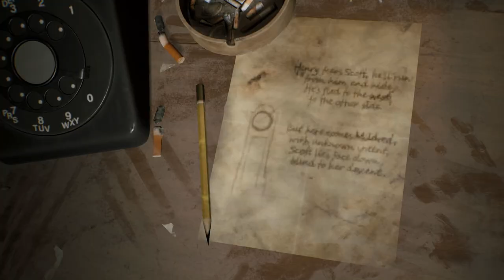Silent Hill 2 - Part 6: Hour Hand